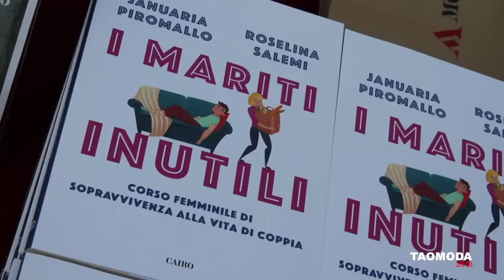TAOMODA WEEK 2018: Caffè Letterario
Taomoda Week Caffé Letterario all'Eden Resort Grand Hotel San Pietro Taormina: ospiti Manuela Diliberto Roselina Salemi, Michele Torpedine, moderatrice Catena Fiorello.  (in collaborazione con Associazione Arte & Cultura) - La presidente di Taomoda @Agata Patrizia Saccone annuncia gli altri Tao Awards 2018

(riprese e montaggio:NextDubProduction Peppe Guerrera Videomaker)